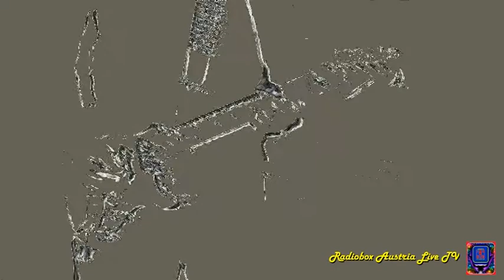Bertl Blue Walking Death Single Version